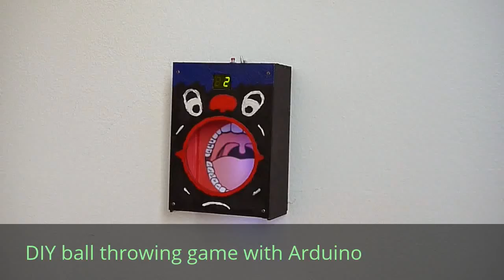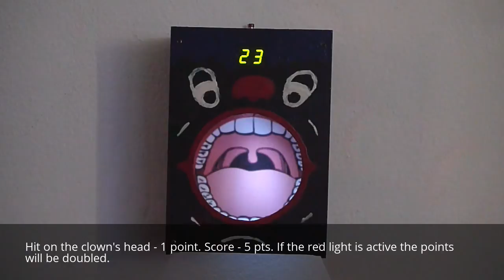DIY ball throwing game with Arduino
Toss the ball into the clown's mouth!
Components:
Arduino Mini Pro, 2-digit 7 segment display, piezo disk, a small speaker, leds, switch, pushbutton, battery holder, plywood, wires.